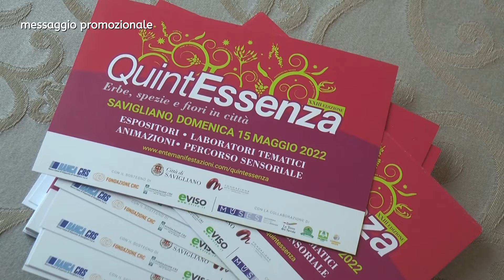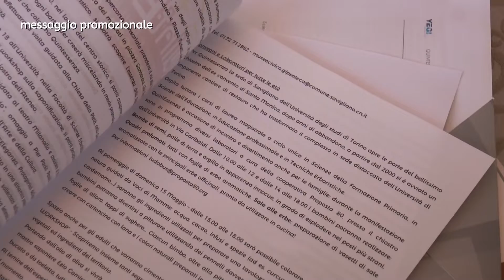NOTIZIE UTILI, Quintessenza Savigliano - TELEGRANDA (ch 81)